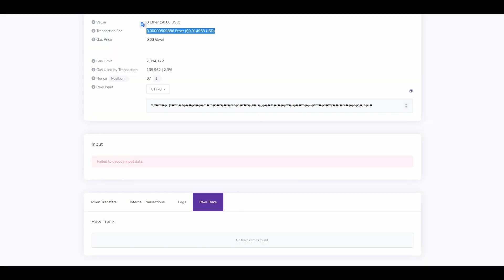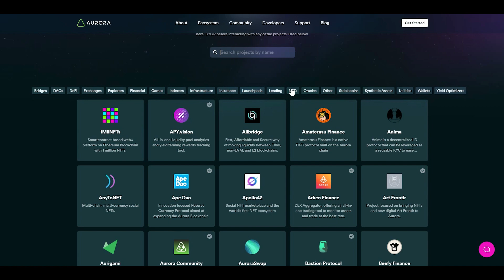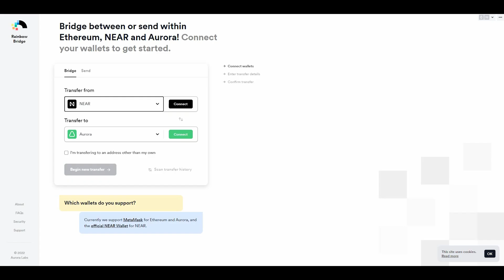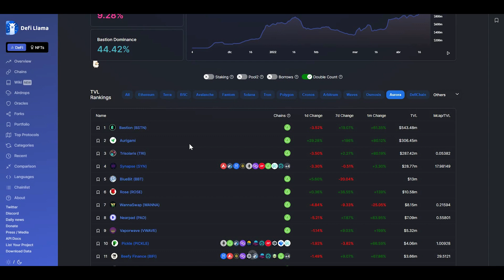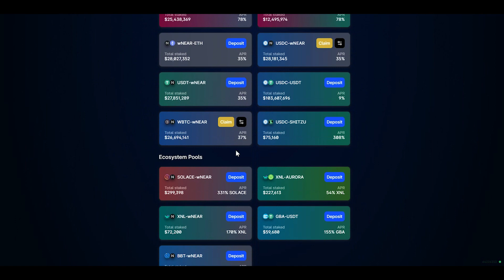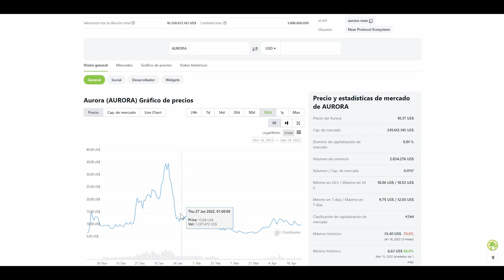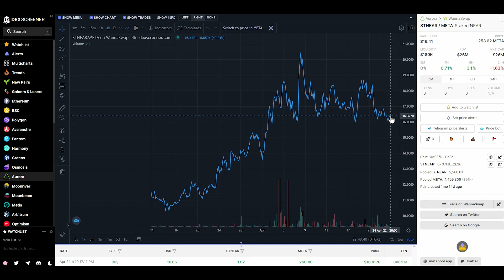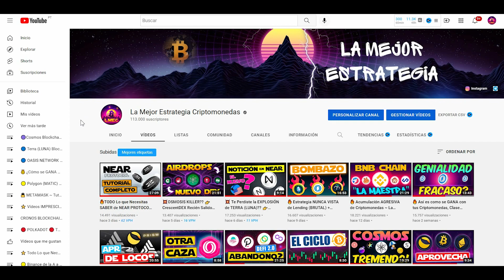🔥 Una Blockchain Llena de OPORTUNIDADES ~ Estrategias DEFI y Tutorial Completo de AURORA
La blockchain de Aurora está en plena expansión, así que os traigo un vídeo muy completo con las mejores estrategias de yield farming, staking y lending. Lo primero de todo, os enseño paso a paso como agregar la red de Aurora a Metamask y que bridges tenemos disponibles para enviarnos liquidez a la wallet. En la segunda parte de vídeo analizo los diferentes proyectos para generar ingresos pasivos con nuestras criptomonedas en la red de Aurora. Principalmente estaré analizando las mejores estrategias de lending en Bastion y Aurigami, las mejores estrategias de yield farming y staking en los exchanges descentralizados de Trisolaris, Wannaswap, Nearpad y Rose.

🔸 Añadir red Aurora a METAMASK:
Nombre de red: Aurora
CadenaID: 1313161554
Símbolo: AETH

🔵 Registro en BlockFi ~ Ingresos Pasivos de BTC, ETH, Estables + Bono BTC Gratis

00:00 Introducción
01:38 ¿Qué es Aurora?
03:13 Ecosistema de Aurora
04:09 ¿Cómo instalar la red de Aurora en Metamask?
04:53 Enviar fondos de AETH a Metamask
09:15 Bridges
10:57 Estrategias de Lending en Bastion y Aurigami
14:13 Yield farming en Trisolaris
22:45 Estrategias en Wannaswap
23:57 Launchpads y DEX Nearpad
24:43 Stablecoins en Rose
25:21 Agregadores de yield y tomb fork

👉Los usuarios de EEUU no pueden generar ingresos pasivos en BLOCKFI: "Los BIA (La cuenta para generas intereses) no han sido registrados bajo la Ley de Valores de 1933 y no pueden ofrecerse ni venderse en los Estados Unidos, a personas de los EE. UU., por cuenta o beneficio de una persona de los EE. UU. o en cualquier jurisdicción en la que dicha oferta esté prohibida.